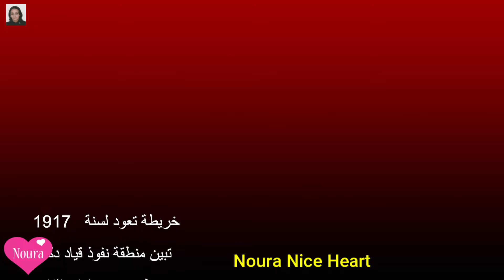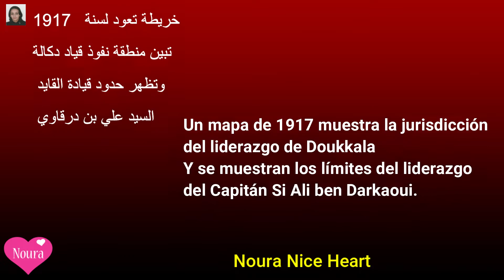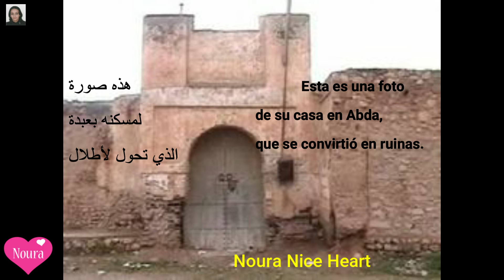اطلال دار جدي الاكبر القائد بن درقاوي Las ruinas de la casa de mi bisabuelo,el alcalde ben Darkaoui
⭐⭐  Ruins of the house of my great-grandfather, Mayor Ali ben Darkaoui ⭐⭐

جدي القائد الحاج علي بن درقاوي الله يرحمه ⭐
قائد في سانية بركيك اقليم سيدي بنور  نواحي مدينة الجديدة

⭐ Mi bisabuelo Alcalde  Hajj Ali ben Darkaoui, que Dios tenga piedad de él
alcalde en Sania Berkek, región de Sidi Bennour, en la ciudad de El Jadida.

⭐  My great grandfather  mayor Hajj Ali ben Darkaoui, may God have mercy on him
mayor in Sania Berkek, Sidi Bennour region, in the city of El Jadida.

***اتمنى فيديو اليوم  ينال إعجابكم ان شاء الله و لا تنسوا  تشجيعي بالاشتراك في القناة⭐⭐
 . و أحب دائماً ان أشكركم فرد فرد على كل تعاليقكم و تشجيعاتك